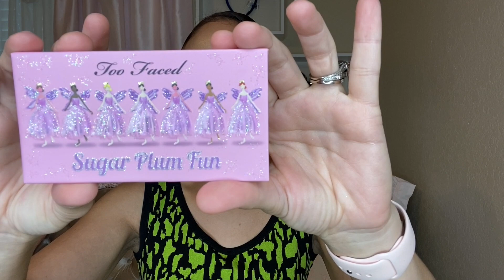TOO FACED SUGAR PLUM FUN - IS IT ALL SUGAR AND FUN?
As I was walking through Ulta the other day I saw that Too Faced released this Sugar Plum Fun set and of course, I couldn't pass it up! Too Faced has been really dominating with all the holiday sets they have been releasing and I'm honestly not mad about it! Hope you enjoy!

Product featured in this video:
Too Faced Sugar Plum Fun Set - $32